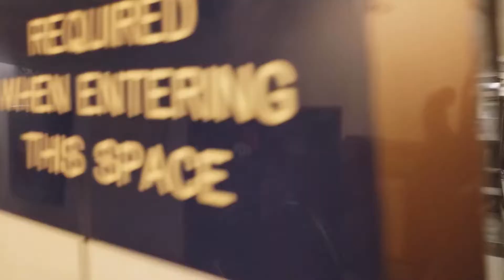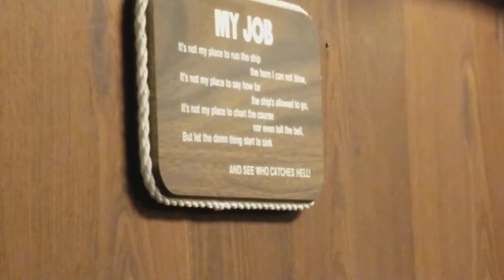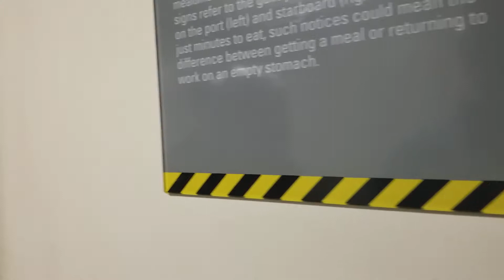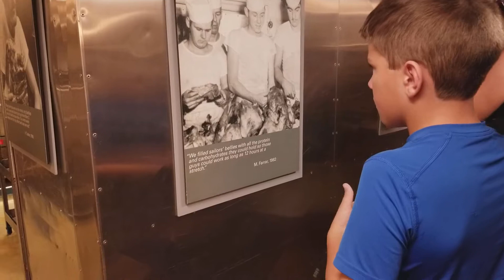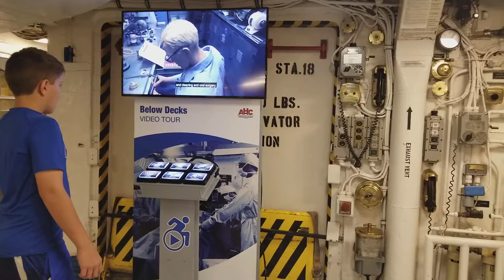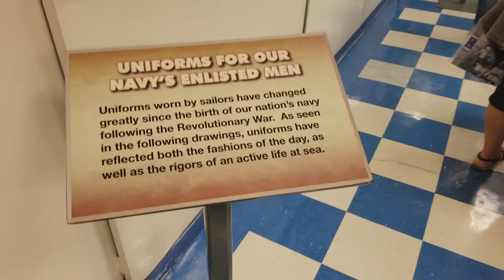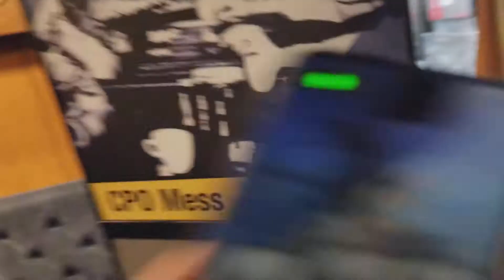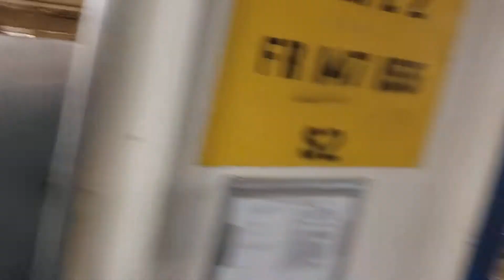2018 USS Midway san diego ignizio vacation